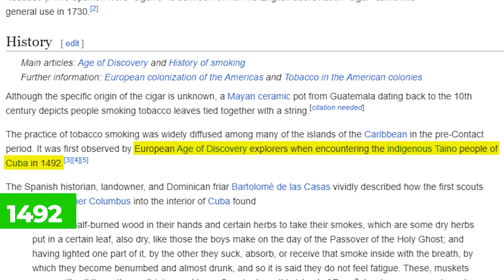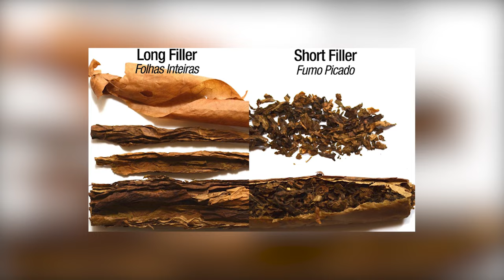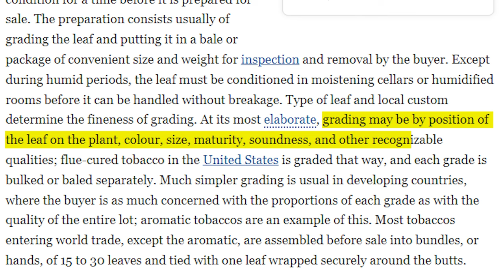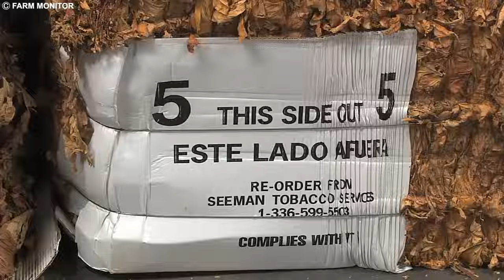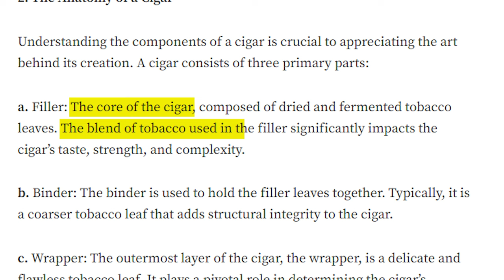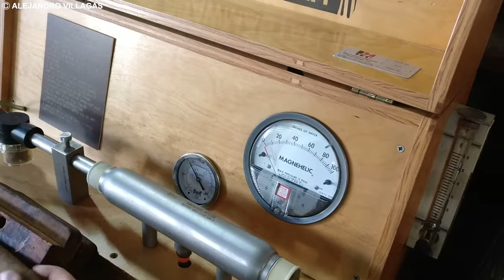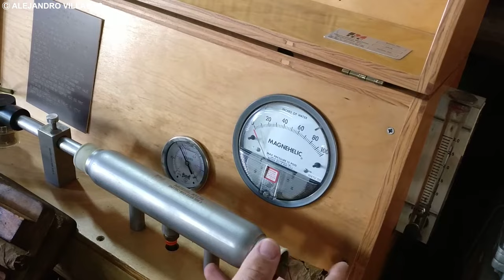How This Factory Produces Millions of Cigars Every Year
Explore the captivating world of cigar production in my latest video! Dive into the meticulous process that unfolds within these iconic factories, revealing the secrets behind the creation of millions of cigars annually. From hand-rolling techniques to the rich history, join me on a journey through the heart of craftsmanship. Uncover the artistry, precision, and tradition that shape these world-renowned cigars.